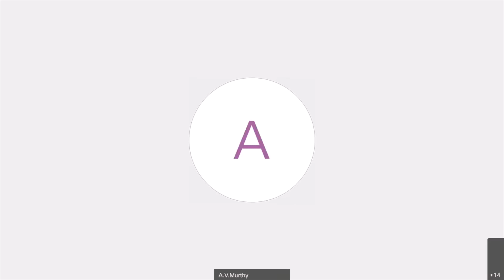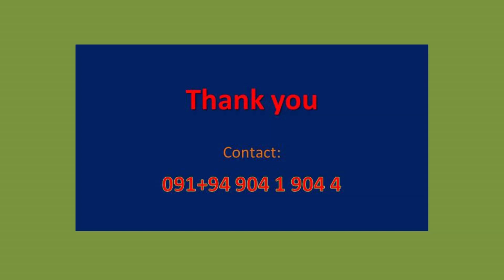'మా రక్తదాన ఉద్యమం ఎందరి ప్రాణాలనో కాపాడింది'// తరిమెల అమర్నాథ రెడ్డి, "మానవత " వ్యవస్థాపకుడు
"Manavatha" is the name of an organisation started by Mr.Tarimela Amarnatha Reddy, for voluntary blood donation.Since its inception in 1994, thousands of poor people have been benefited by receiving blood from Manavatha. We can learn many things, if we listen this audio, which was loaded with the abundant experiences of its founder Mr.Amarnatha Reddy, Ananthapur, Andhra Pradesh. It was recorded on 'World Haemophilia day' i.e.17th April, 2021 in Humanist School of Manava Vikasa Vedika, Hyderabad